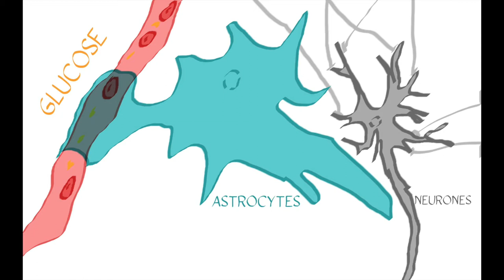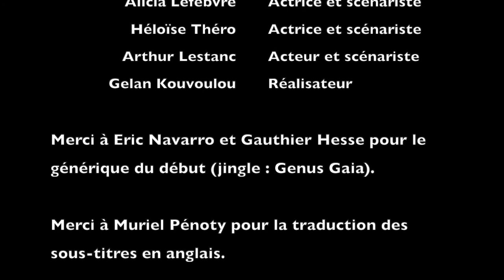Les astrocytes (MTTVC 7)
Notre septième épisode de la série "Même Toi Tu Vas Comprendre" (MTTVC) présente les cellules astrocytes classifiées dans la catégorie des cellules gliales. Mais ne vous inquiétez pas, il y a tant à dire qu'on vous en refera d'autres !

Scénaristes et acteurs : Arthur Lestanc, Héloïse Théro et Alicia Lefebvre.
Réalisation : Gelan Kouvoulou
Animation 2D : Roselyne Chauvin et Héloïse Théro.

Remerciements
- Eric Navarro et Gauthier Hesse pour le générique du début.
- Genius Gaia pour la création sonore du générique de début.
- Cogni'Junior pour le prêt du matériel de tournage.